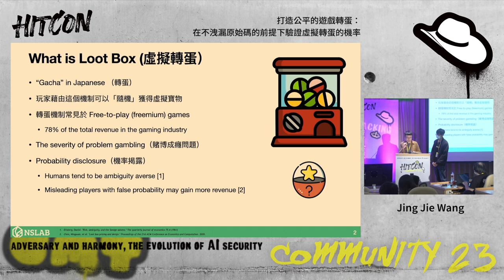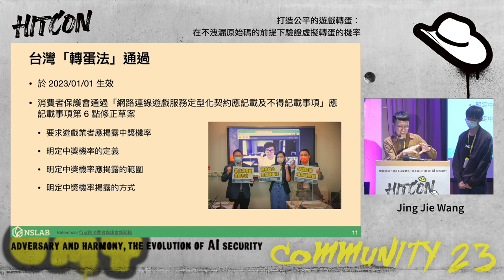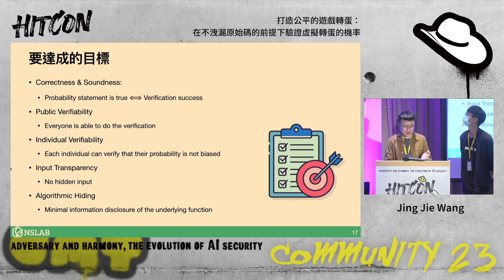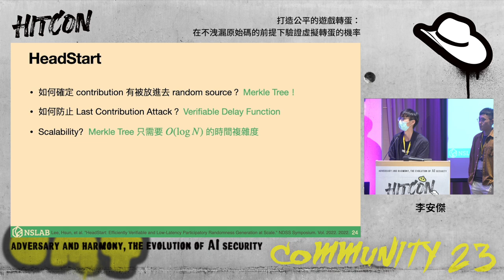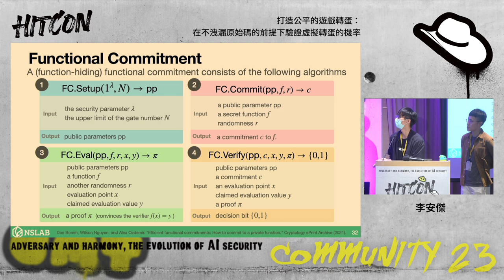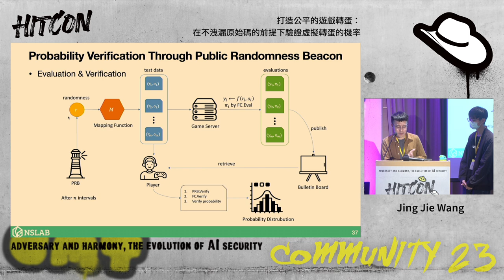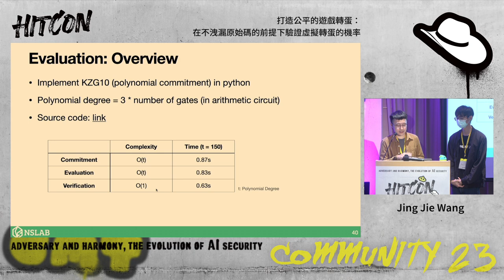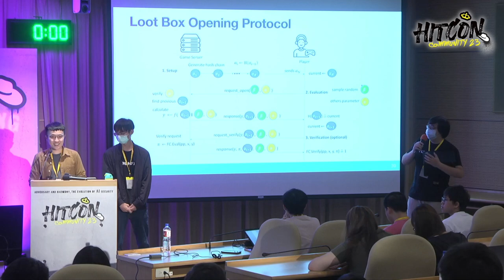打造公平的遊戲轉蛋：在不洩漏原始碼的前提下驗證虛擬轉蛋的機率 | HITCON CMT 2023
打造公平的遊戲轉蛋：在不洩漏原始碼的前提下驗證虛擬轉蛋的機率

本篇研究提出在不洩漏原始碼的前提下驗證虛擬轉蛋中獎機率的方法。「虛擬轉蛋」已經是近期手機遊戲產業主要的盈利模式，然而許多研究顯示虛擬轉蛋與電玩成癮、賭博成癮有明顯正相關，尤其對於青少年族群有更深的影響。這些研究提出的解決方法中，「機率揭露」是一個重要的改善方向。除此之外，世界各地也發生過許多起針對虛擬轉蛋消費糾紛事件，例如近期台灣發生的「丁特天堂 M」事件，玩家實測出的掉寶機率與遊戲公告的機率明顯不符，後續公平交易委員會也證實遊戲公司確實有廣告不實。此外，韓國與日本也有玩家提起集體訴訟並獲得賠償的案例。面對這些事件，有些地區採用產業自律（self-regulation）或是明定法律的方式管理，其中「明確揭露機率」是幾乎所有自律或法律條例中都會要求的。然而，目前並沒有一個公認可行的方式來驗證虛擬轉蛋的實際中獎機率與所宣稱的相符。台灣的數位發展部在 2022 年協同有關單位建立了「第三方轉蛋機率驗證網」，藉由搜集玩家社群上傳的抽獎紀錄，統計並「驗證」實際中獎機率是否與宣稱相符。然而該系統驗證資料的方式是透過要求玩家上傳抽獎時的螢幕錄影，並宣稱有「專門的團隊」負責驗證數據真偽。這樣的驗證方式不僅需要大量人力成本，也讓許多玩家質疑資料的正確性。此外，也有一篇研究提出使用區塊鏈與智能合約的方式建構透明的虛擬轉蛋機制。然而，這個作法會需要將抽獎的程式碼開源，對於大部分的遊戲公司而言這是非常困難的，因為抽獎的機制往往是遊戲公司重要的商業機密，公開程式碼意味著將商業機密公諸於世。此外，該做法使用時間戳（timestamp）作為隨機源，使得抽獎結果在一定程度上是可預測的，這將影響抽獎的機率。綜合以上觀察到的缺點，我們提出的機率驗證協定將「不會洩露程式碼資訊」，並且是所有人皆可以驗證的，不需要一個「專門的團隊」幫助驗證資料正確性。除了機率驗證協定以外，我們也提出一個玩家與遊戲公司皆不可預測與偏差的轉蛋抽取協定，讓玩家可以驗證自己抽取的機率沒有被遊戲伺服器惡意降低，或是受到不公平對待。我們的協定主要透過隨機信標（randomness beacon）與函數承諾（functional commitment）建構。除了提出以上的協定，我們也針對隨機信標的複雜度優化，利用密碼學聚合器（cryptographic accumulator）將隨機貢獻的複雜度降至O(1)，讓我們的協定有更好的效能。

Jing Jie Wang
目前就讀台大網媒所碩二，在 nslab 待了三年半。曾與實驗室學長 Lee Xun 以及其他同學們發表過 HeadStart 隨機數產生系統並投稿上 NDSS 2022。此外，在 nslab 期 間也研究過零知識證明（zero-knowledge proof or zk-SNARK）、隨機信標系統 （randomness beacon）、可驗證延遲函數（Verifiable Delay Function）、函數承諾 （functional commitment）等密碼學技術。

李安傑
目前就讀台大資訊系大三，跟著學長在 nslab 研究密碼學相關主題，同時也跟著 Balsn 戰隊參加大大小小的 CTF 比賽。